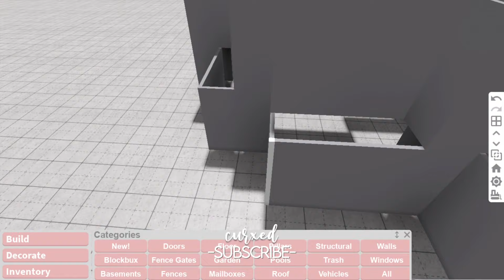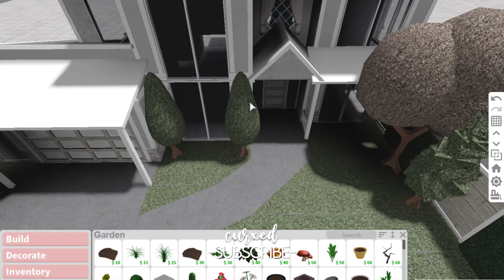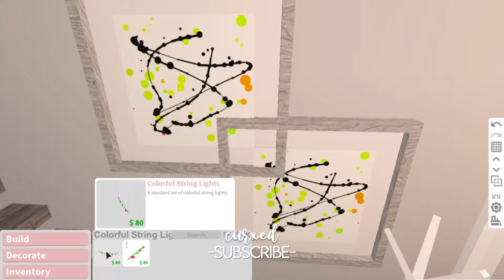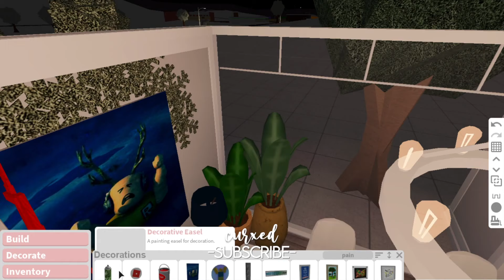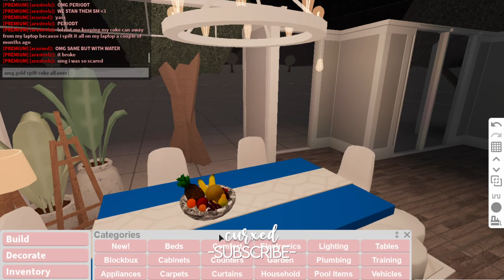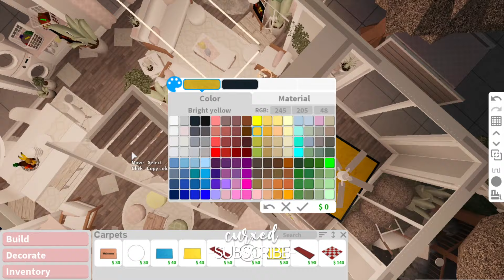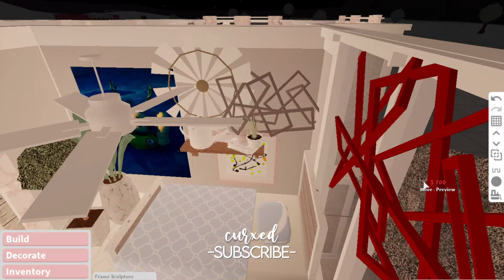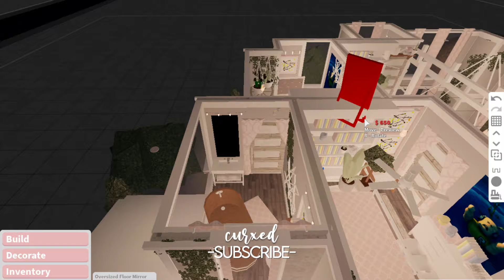BLOXBURG | Modern Blush Mansion | House Build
-ˋˏ ༻❁ open me ❁༺ ˎˊ-

 ˗ˏˋtitle: BLOXBURG | Modern Blush Mansion | House Build

↬ hey! welcome back ;) today I built a modern blush mansion! the colour scheme is inspired by my friend arxstrelz, hope you like this build, don't forget to like, subscribe and comment!

-`, (build information) ꒱✧∘* ೃ ⋆｡˚. ↷
꒰‧⁺ value: 184k
꒰‧⁺ bedrooms: 5
꒰‧⁺bathrooms: 2
꒰‧⁺gamepasses used: multiple floors, advanced placement

-`, (other rooms) ꒱ ↷
꒰‧⁺kitchen❞
꒰‧⁺seating area(s)❞
꒰‧⁺high ceiling living room❞
꒰‧⁺dining room❞
꒰‧⁺large garage❞
꒰‧⁺cute entrance ❞
꒰‧⁺open laundry area❞

mobile:
➳go to the top right corner of the screen and click the three dots, then go down to the 5th tab and click “playback speed” then choose 0.75x or 0.5x🗻😌
pc
➳go to the bottom right corner, click the settings wheel, then go to the second tab and click "playback speed" then set the speed to 0.75x or 0.5x

-ˋˏ ༻ :reminders: ༺ ˎˊ-
— ˗ˋ ୨୧ ˊ˗ —like the video if you enjoyed!
— ˗ˋ ୨୧ ˊ˗ —remember to set the quality to high for the full experience!
— ˗ˋ ୨୧ ˊ˗ —please comment ideas for future speedbuilds!

⊹       -ˏˋ  social medias  ˊˎ-

💡faqˎˊ˗
➳can I build you a house?
     - no I simply do not have time, but don't worry you can copy my builds as long as you give credit!
     -no, I can't friend you because roblox has a limit of 200 friends, and out of respect for others.

Music by ninjoi. - Hark the Herald Angels Sing